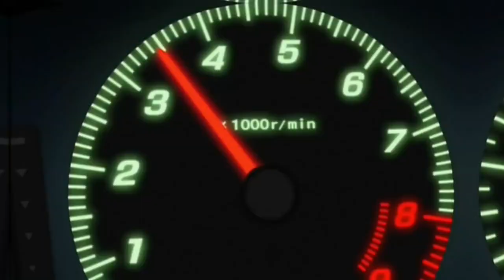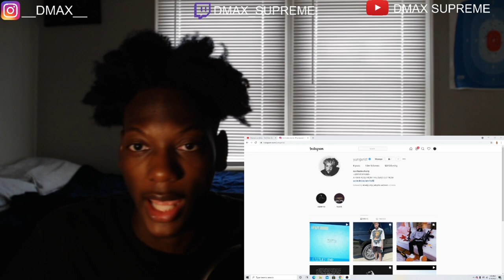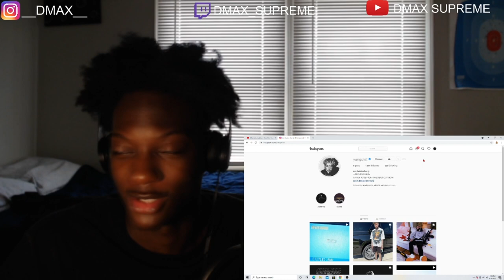UNDERGROUND NEWS | SCRIM ONCE AGAIN COOKING UP THAT HEAT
SNAP: DMAX_6
PSN:DMAX_SUPREME777
20$ FOR A REACTION
60$ FOR A EP OR ALBUM